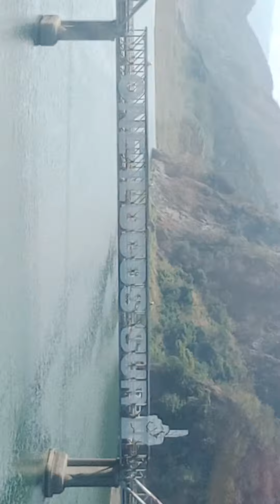iconic symbol of ilocos sur quirino bridge